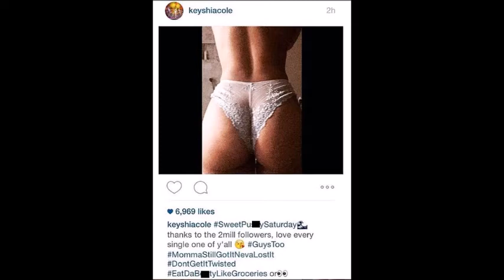KEYSHIA COLE Post Then Delete Sexy Pic on Instagram To Celebrate 2 Million Followers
Keyshia Cole posted and then deleted a sexy thong pic to celebrate 2 Million followers on Instagram.  Keyshia Cole wanted to celebrate her 2mill followers on IG with a photo she Posted And Deleted.

Yours truly,

CelebrityTV